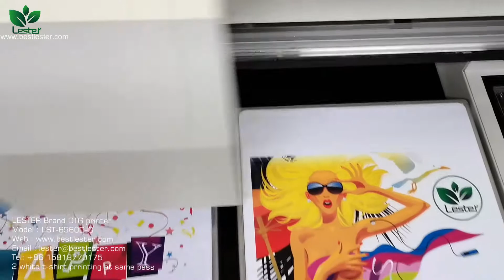2'49'' Printing video DTG t shirt printer machine 2 pcs of tshirts printed in one time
1. Name: 2'49'' Printing video DTG t shirt  printer machine 2 pcs of tshirts printed in one time
3. 1080P is the best resolution for watching the t-shirt printing video